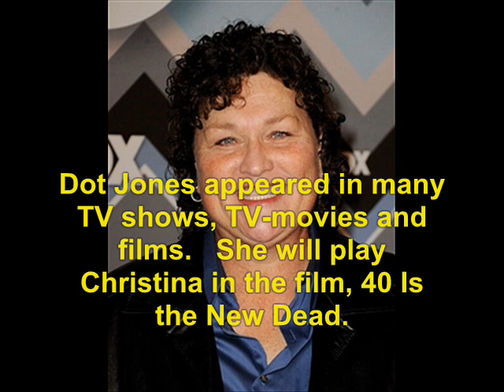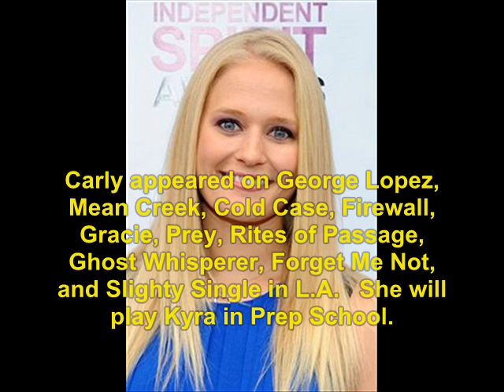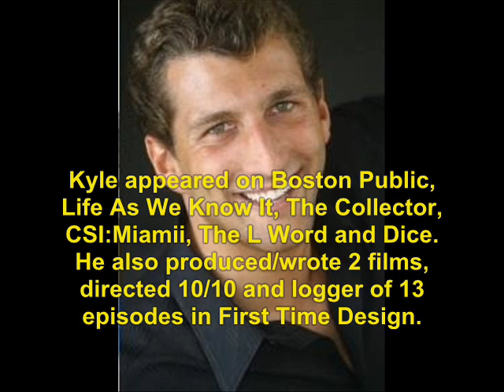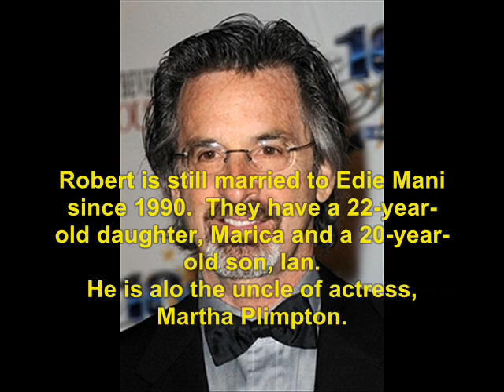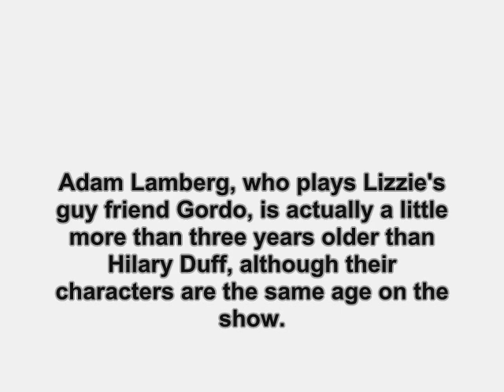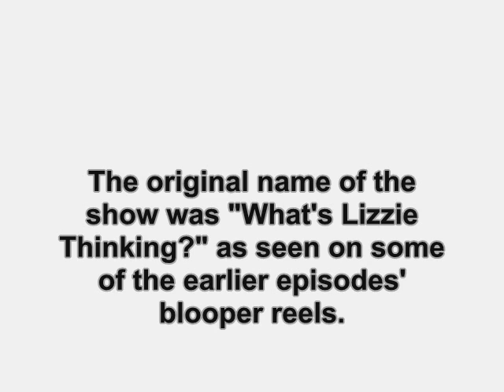Lizzie McGuire (2001): Where Are They Now?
find out what ever happen to the 2001 tv show, Lizzie McGuire.   No sound due to copyright.